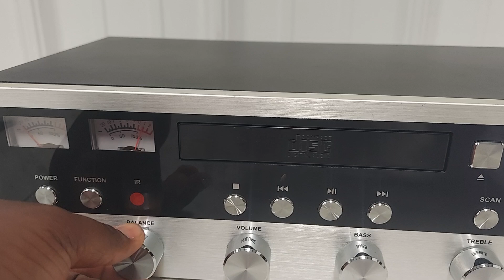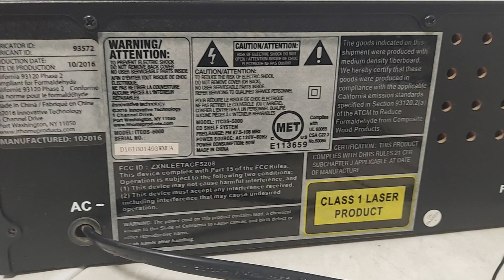Innovative Technology ITCDS-5000 FM Stereo CD Player Bluetooth Receiver